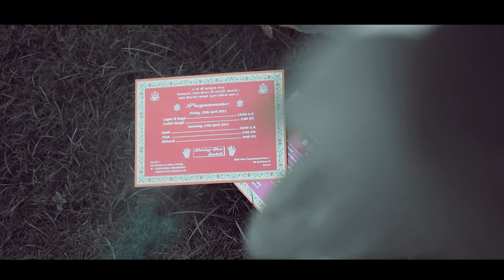NEW CINEMATIC VIDEO - VISHAL + AKSHATHA S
VISHAL + AKSHATHA S